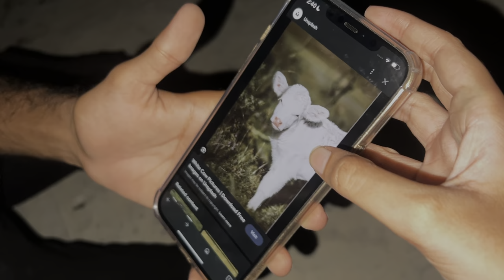Baby Cow ko Swiming Pool me Nehla Dia😍